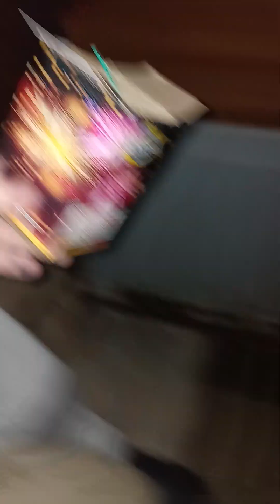happy 4th (3)